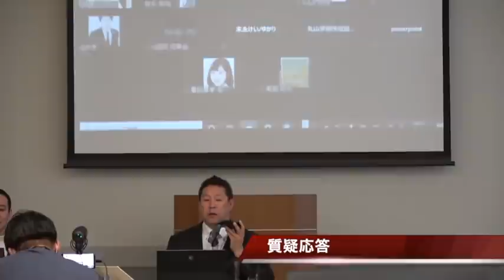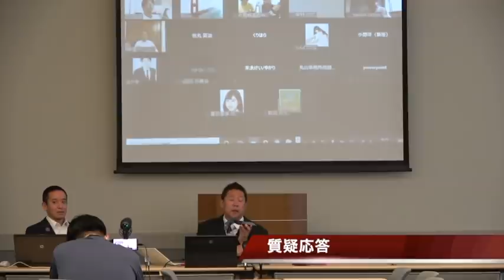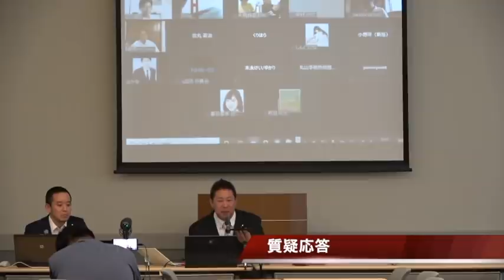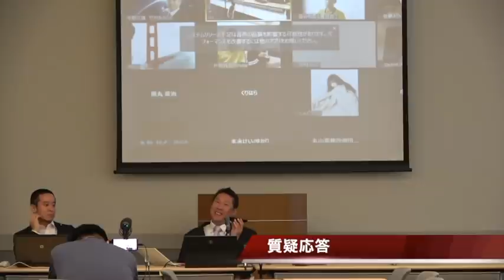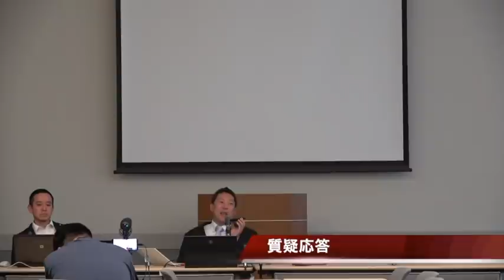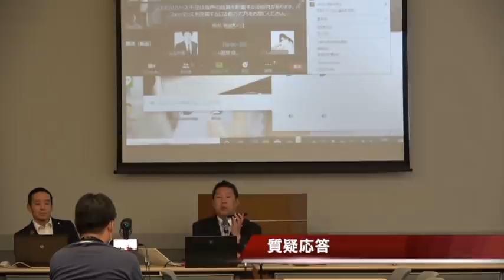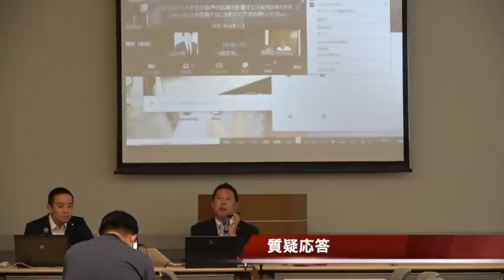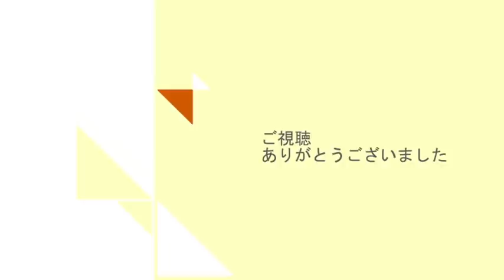【勉強会】生活保護、地方自治法99条など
今年９月６日告示１３日投票の大阪府【和泉市】議会議員選挙があります。
この選挙は久しぶりにガチで当選狙っている選挙なので、立花孝志もガンガン応援に入ります。
多田ひとみ　という２６歳が立候補予定です。
英語ペラペラの大卒の賢い女性です。

１.ゆうちょ銀行　記号14070　番号8448861
２.三菱ＵＦＪ銀行　堺支店　普通預金　0091679
３.三井住友銀行　浜寺支店　普通預金　1523308

２０１５年４月　船橋議会議員選挙で当選
２０１６年７月　船橋市議会議員を辞めて、東京都知事選挙に立候補、ＮＨＫの政見放送で【NHKをぶっこわす！】と９回訴えました。
２０１７年１１月　葛飾区議会議員に当選
２０１９年５月　葛飾区議会議員を辞めて、大阪府堺市長選挙に立候補
２０１９年７月の参議院選挙【全国比例】で当選。
２０１９年１０月参議院議員を失職【参議院選挙出馬により】